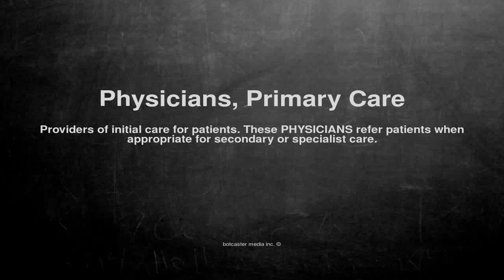Medical vocabulary: What does Physicians, Primary Care mean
What does Physicians, Primary Care mean in English?